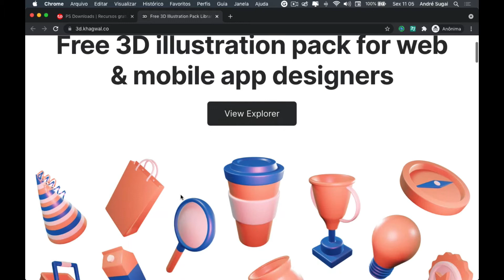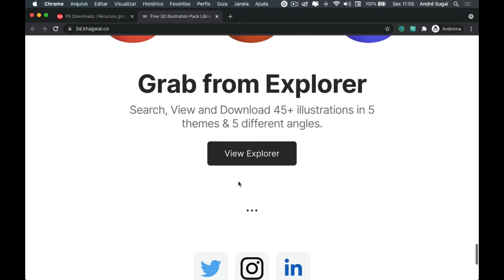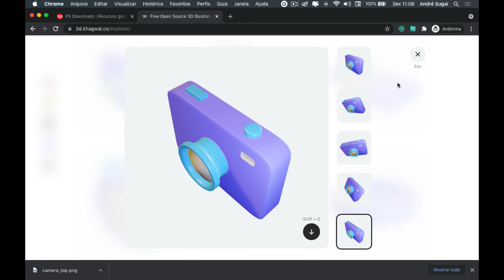Khagwal 3D, pacote gratuito de elementos 3D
Neste vídeo apresento para vocês o Khagwai 3D, um pacote completo de elementos 3D para download gratuito.